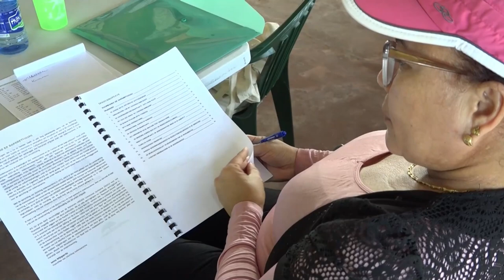02 11 2024 JODENSAVANNE WIL MEER BEKENDHEID AAN DE SITE